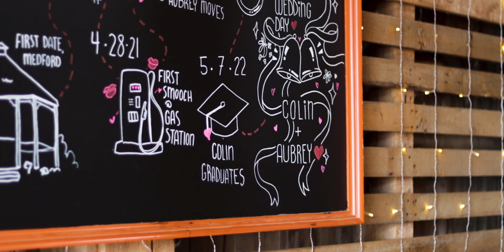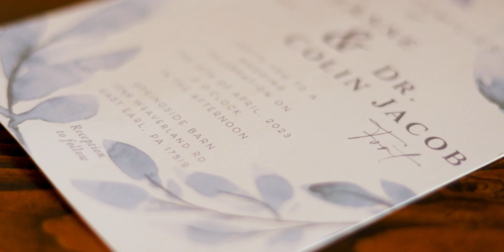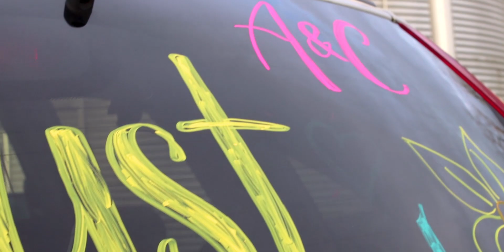Colin & Aubrey Wedding Video | Picariello Productions (2023)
Colin & Aubrey Wedding Video
On April 15th 2023, Colin & Aubrey were joined as one through Marriage. Here is their wedding video that I made for them. Congratulations!

➤ Hello! Here, you’ll see a variety of content ranging from client work, Short films with lots of variety in terms of genres, and on occasion a movie review or commentary video.

☆In the comment section, tell me what you liked about the video and tell me what could be improved because I want to post the best content I can for my Subscriber:D☆